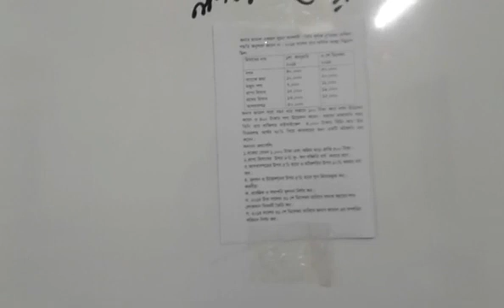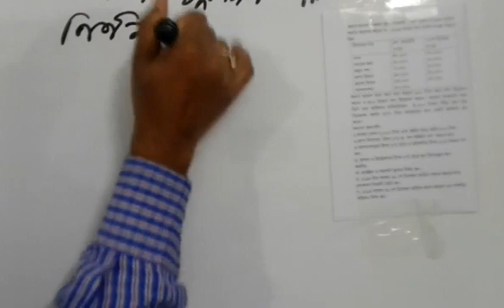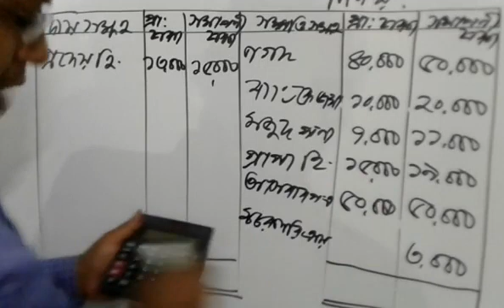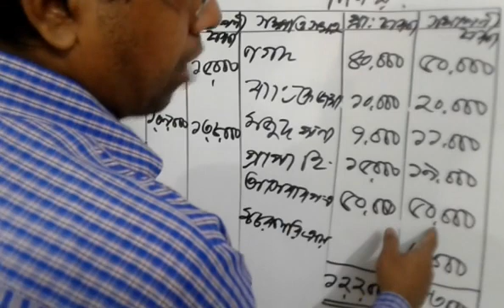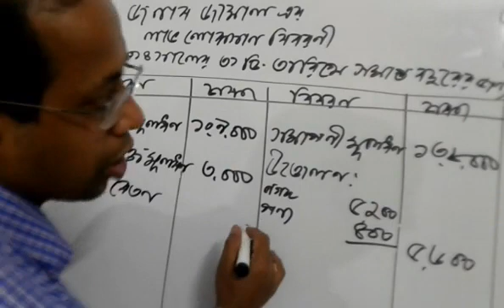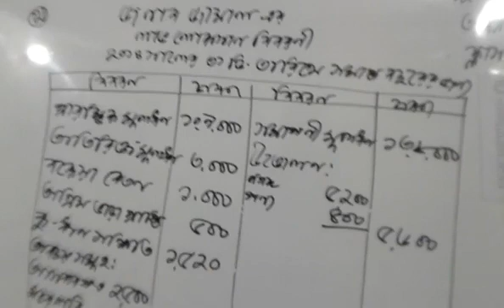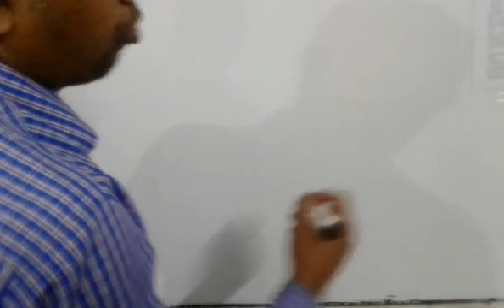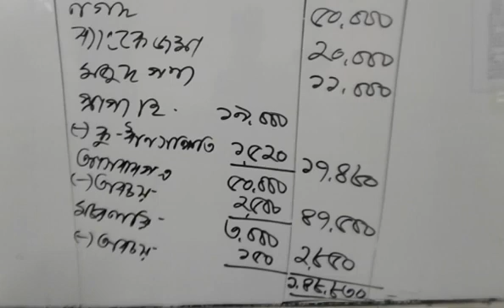উচ্চমাধ্যমিক হিসাববিজ্ঞান - ১ ম পত্র, ১০ম অধ্যায় ( এক তরফা দাখিলা পদ্ধতি )। ৩য় ক্লাস।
উচ্চমাধ্যমিক হিসাববিজ্ঞান -  ১ ম পত্র, ১০ম অধ্যায় ( এক তরফা দাখিলা পদ্ধতি )। ৩য় ক্লাস।  পরিচালনায় : পল্লব কুমার দাস।